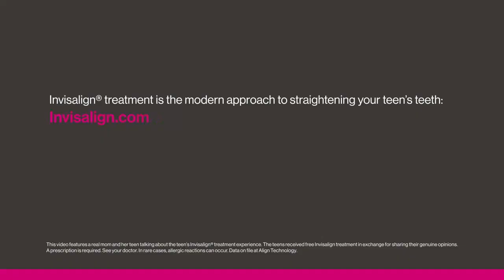Invisalign With 11 Year Old Daughter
Instead of wires and brackets attached to the outside of your teeth where the world can see them, Invisalign treatment utilizes cutting edge technology to prepare a series of clear medical grade polyurethane aligners which move your teeth during each stage of alignment.